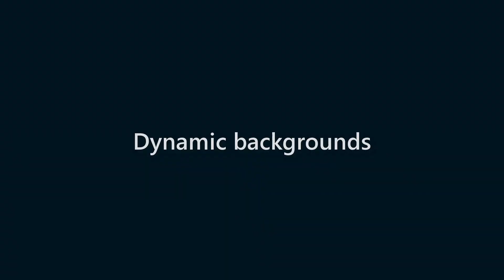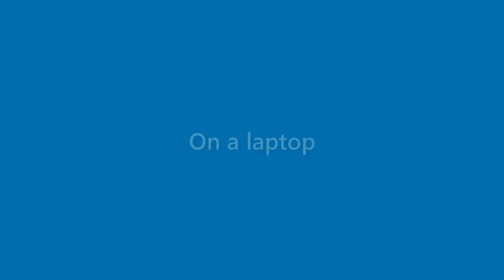Alexandria Shepherd - appearance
Name Look - Alexandria Shepherd - appearance. In this video we present "Alexandria Shepherd" name look and feel in various scenarios.
This video will cover:
How does "Alexandria Shepherd" look as a personal letterhead?
How does "Alexandria Shepherd" look on a business card?
How does "Alexandria Shepherd" look on a computer/laptop screen?
How does "Alexandria Shepherd" look with different background colors?
How does "Alexandria Shepherd" look with various fonts?